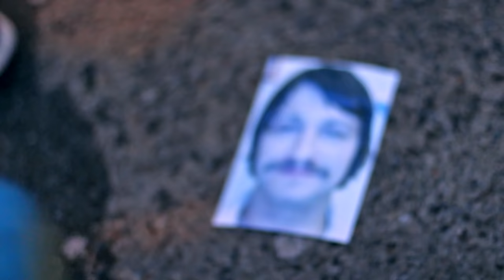Colonel Mustard & The Dijon 5 'International Sex Hero'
The 15th of February will now forever more be known as International Sex Hero Day!

The Dijon Family gives you...

...the new 'International Sex Hero' video!

Directed by Martin J Windebank and starring The 6th Dijon, Gavin Mitchell, Maizy Marzipan, Insane Championship Wrestling's DCT, Mark Dallas and Chris Toal.

Shot on location in Glasgow outside Monorail Music, The13th Note, on the Trongate and inside and outside the Barrowland Ballroom (with thanks to the ICW and their fans on the day of their 'Square Go').

We will be back at the Barras playing Yellowland on Saturday 5th March with The Girobabies, Jamie & Shoony, Have Mercy Las Vegas and The Twistettes along with some special guests to help raise some funds for The Clutha Trust.

#‎InternationalSexHero‬
‪#‎InternationalSexHeroDay‬
‪#‎YellowMovement‬
‪#‎Yellowland‬
‪#‎HowManyHashtagsAreTooManyHashtags‬

All roads lead to Yellowland...

You are ALL International Sex Heroes! We love you! Thank you for being a friend.

This video is dedicated to 6th Dijon Legend Val "Ginger Girl" Coleman (24/07/62 - 06/02/16). Forever in our hearts.

Peace, love and Mustard.